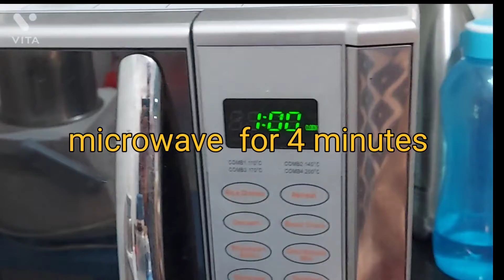Street food vegetables Idli with new flavors // Rava idli // suji idli // idli lover // Street